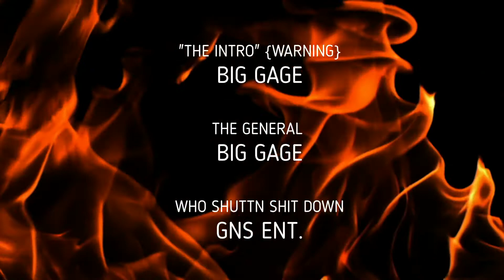BIG GAGE -⚠️WARNING ⚠️(the intro) BIG GAGE 1st SOLO MIXTAPE “DEATH NOTE”